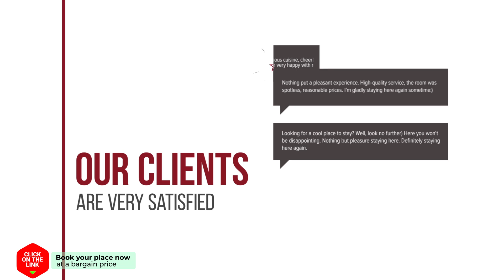Aeolos Studios Kefalonia hotel review | Hotels in Khelmata | Greek Hotels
Aeolos Studios Kefalonia hotel video review. Hotels in Khelmata, greek 3 stars hotels.